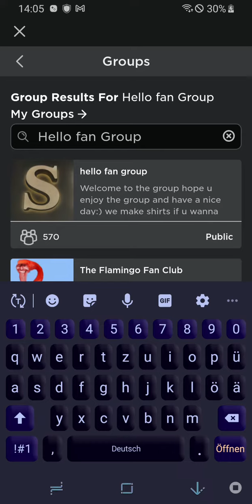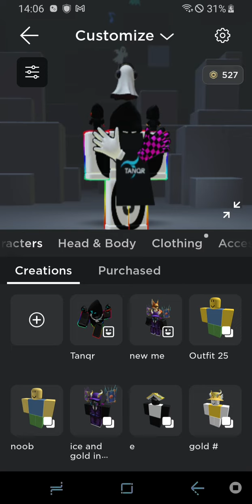Buying @QryanNN's merch